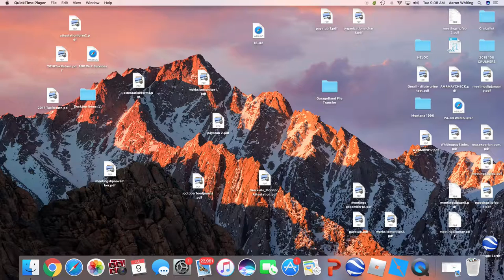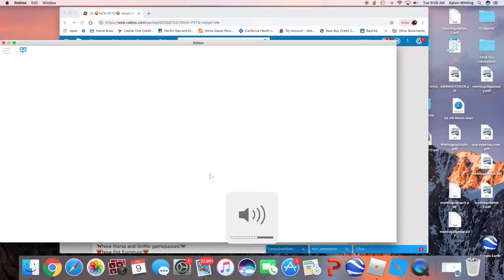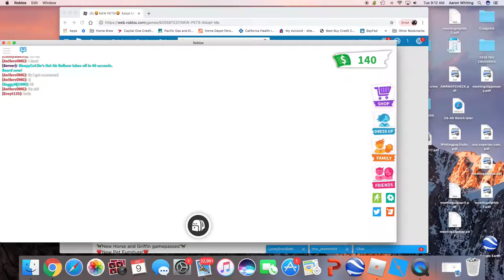INTRODUCING MY HOUSE -Adopt me roblox! House tour!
hey this is my first ROBLOX video i hope u like it ! make sure to subscribe and don't forget to punch that bell so you get notified every time i post a video!!